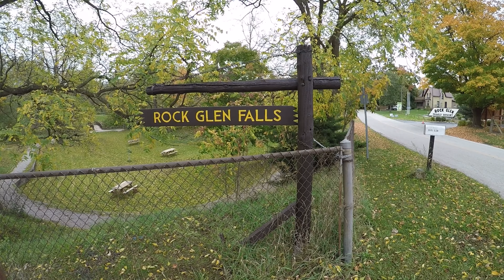GeoCaching Series – Ausable Gorge – Rock Glen Falls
Our GeoCaching Adventure at the Rock Glen Falls. Enjoy an Autumn hike along the Ausable Gorge across scenic lookouts & pavilions. According to the cache page it's a regular size container and we should be looking for an Ammo Can.

The Rock Glen Conservation Area is a gorgeous 27-hectare park located in the town of Arkona. It is owned & maintained by the Ausable Bayfield Conservation Authority (ABCA). The park is known worldwide for its breathtaking 10 metre-high Rock Glen Falls, Devonian era fossil deposits and Carolinian forest. As well as, the fossil & indigenous artifact collection at Arkona Lions Museum & Information Centre. There are lookouts, pavilions, stairs, boardwalks and bridges allowing explorers to safely traverse the steep sides of the glen.

The Ausable Gorge

"This Area of Natural and Scientific Interest is composed of a stunning valley complex comprising more than 1700 hectares of land within the Carolinian Life Zone. The Ausable Gorge was carved out thousands of years ago by the Ausable River, exposing the underlying fossilized bedrock, making the gorge a world renowned treasure for fossil lovers of all ages. This rare mix of deciduous and Carolinian forest species is home to an exceptionally diverse plant and animal community with numerous species that are rare in Canada. The Southern Flying Squirrel, Hooded Warbler, Queen Snake, Tulip Tree and Sweet Joe-Pye-Weed are just a few of the Carolinian species inhabiting the 100 foot deep gorge. The extraordinary depth of the Ausable Gorge has created a number of breathtaking waterfalls that cascade over its rigid banks. The well known falls at Rock Glen tumble over 10 metres to the rocky bottom below. Suck power was harnessed and used to drive serveral mills in the area along with a hydroelectric dam until World War II. Historic remnants of these old dam structures are still evident in the gorge today."

- Carolinian Canada

GeoCaching is an outdoor recreational activity, in which participants use a GPSr capable device to navigate to cleverly hidden containers called GeoCaches. It is the largest real world treasure hunt with over 3.1M GeoCaches and millions more active GeoCachers playing the game worldwide.

What is “Big Blue Switch” day ? - Every year on May 2nd, GeoCachers celebrate the anniversary of the birth of GeoCaching with the Big Blue Switch Souvenir. To earn the digital souvenir under your profile, find a GeoCache or attend an Event on May 2nd.
"On May 2, 2000, just past midnight, the U.S government discontinued its use of Selective Availability in order to make GPS more responsive to civil and commercial users worldwide. Twenty-four satellites around the globe processed their new orders, and instantly the accuracy of GPS technology improved tenfold. Tens of thousands of GPS receivers around the world had an instant upgrade. Prior to this date, only the military had the ability to receive accurate GPS readings. Now, the world and all its wonderful people could pinpoint their precise location. For reasons unknown, this is often referred to as the flipping of the 'Big Blue Switch'.

The very next day, a computer consultant named Dave Ulmer hid a black bucket in the woods near Portland, Oregon. Along with a logbook and pencil, he left various prize items including videos, books, software, and a slingshot, then posted the coordinates online.

Three days later, the container was located by Mike Teague. Now, seventeen years later, geocaching has become a global phenomenon to get off the couch and get outside."

Article : The Evolution Of GeoCaching - Big Blue Switch Day

A benchmark is a type of survey marker - usually a brass, bronze, or aluminum disk set into concrete or bedrock. The collection of benchmarks forms a network called the National Spatial Reference System (NSRS) which is defined & maintained by NOAA’s National Geodetic Survey (NGS). This benchmark network is used by surveyors to accurately position other geographic points of interest. GeoCachers sometimes find benchmarks and report the current coordinates to the National Geodetic Survey (NGS), thereby performing a valuable public service.

Remember, be safe and have fun exploring !!!

▶️ Adventure Series – GeoCaching – Discover Hidden Treasure

▶️ Op7ion - Hash Tags